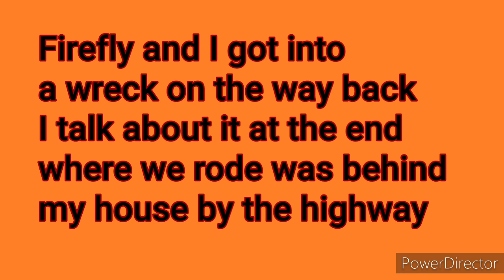trail ride #2 my horse fell /ride with me